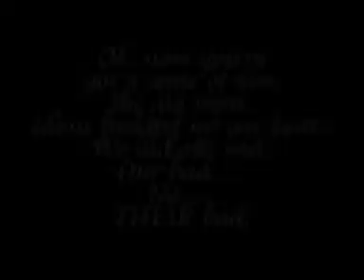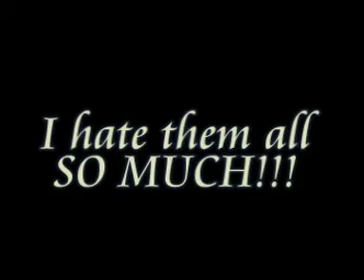Gracious Bears LIVE 17/11/07 - Keep Smiling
On Saturday the 17th of November 2007 the Gracious Bears performed live for the first time in nearly a year at the Queens in Birkenhead.
This is part three of that gig, Keep Smiling.
Epic.